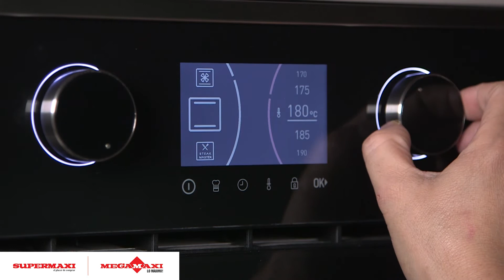Cocine con Cristy Grijalva - Estromboli de tocino con espinaca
Un platillo perfecto para todo momento, con una increíble mezcla de sabores que encantará a todos. Aprenda una exquisita receta de Estromboli de tocino con espinaca con Cristy Grijalva. Encuentre todos los ingredientes necesarios para su preparación en todos nuestros locales